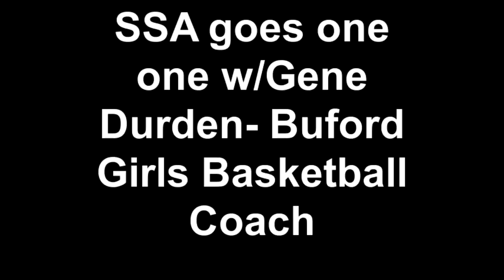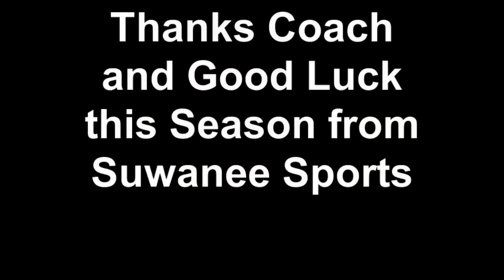SSA goes one one w/Gene Durden- Buford Girls Basketball Coac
Interview with Gene Durden.  Buford Girls Basketball Head Coach.